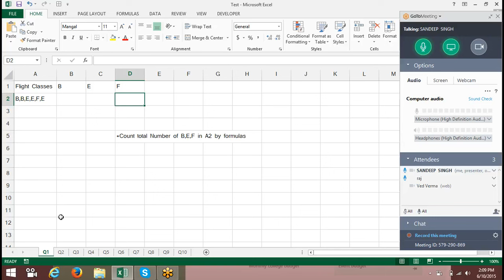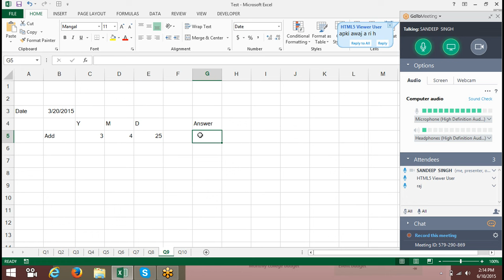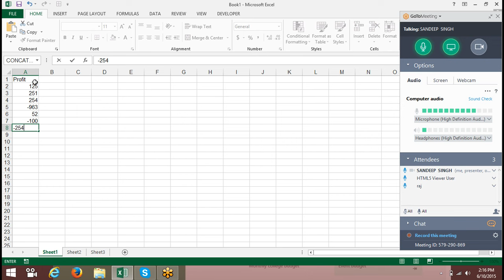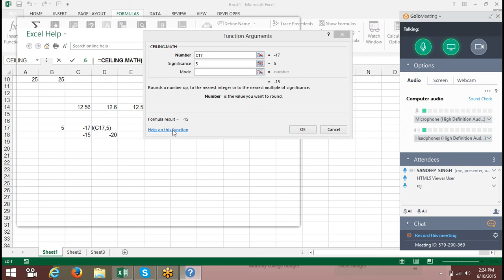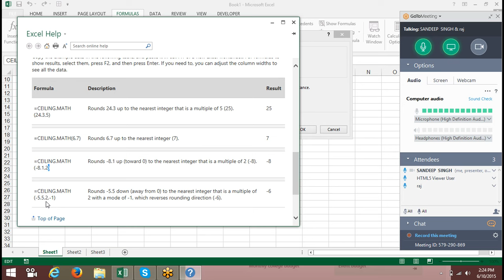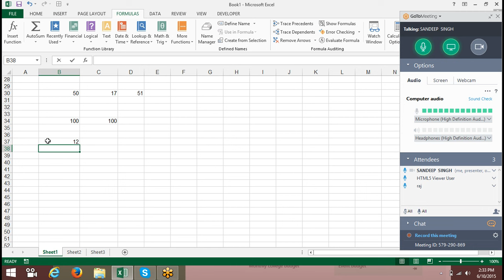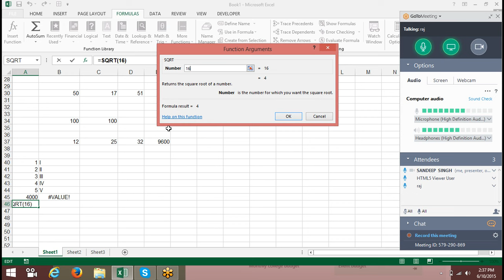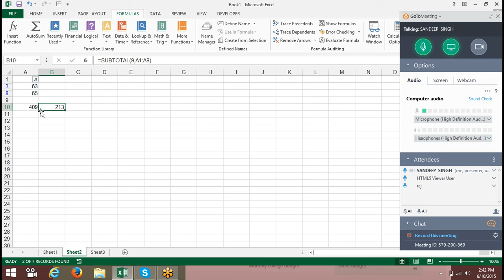312 Advanced Excel & MIS Tutorials: Advanced Formulas, Dashboard, Data analysis, VBA Macros